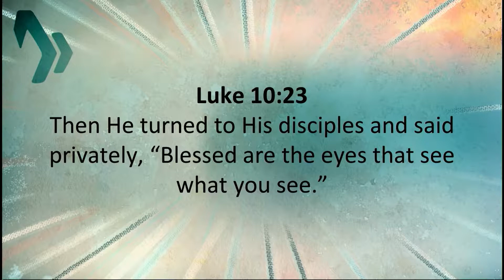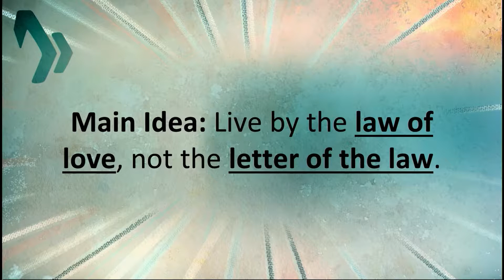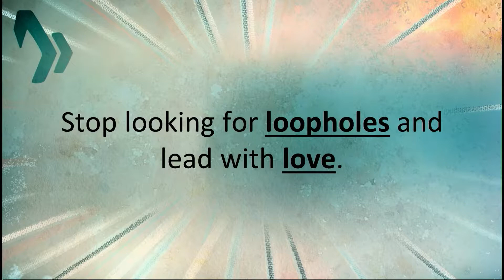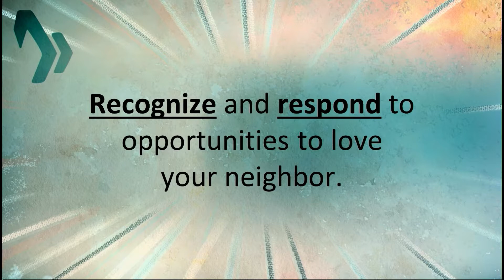The Way, Part 4: The Way of Love 8.18.19 11